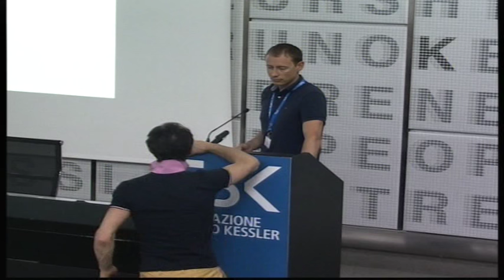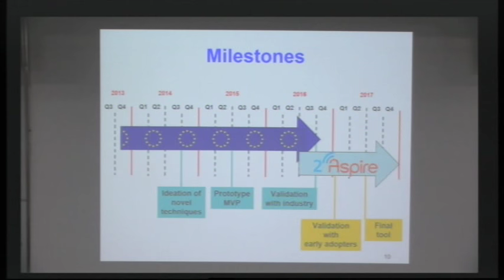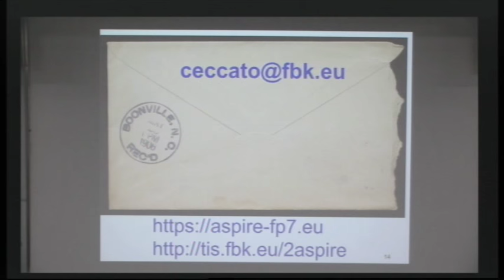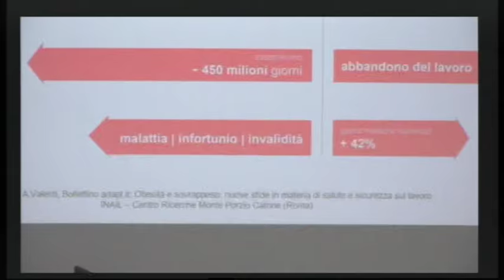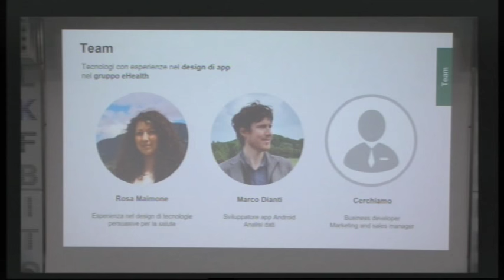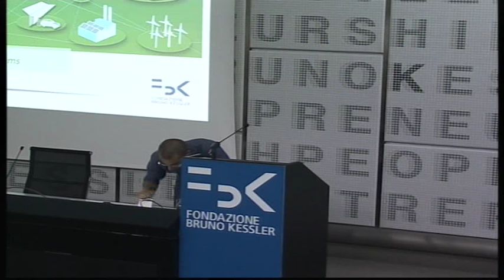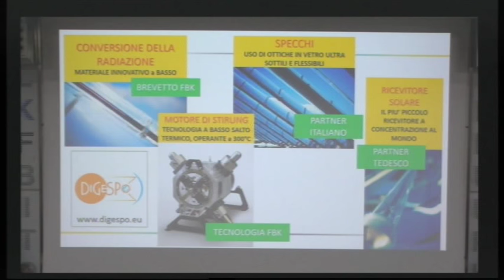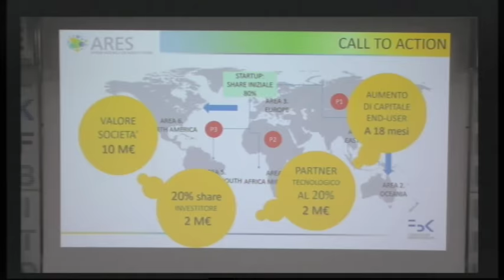TIS 2016 - La Ricerca crea valore (prima parte)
Ecco la registrazione delle 7 proposte dai ricercatori Fbk che hanno partecipato a TIS, lo scorso 6 giugno 2016

Nuove idee tecnologiche che potranno diventare presto spin - off o brevetti e concretizzarsi in collaborazioni con le aziende.

Il programma di pre-incubazione TIS, un progetto della Fondazione Bruno Kessler condotto in collaborazione con HIT (Hub Innovazione Trentino), era partito con l'evento "Che impresa!" lo scorso 14 gennaio. I ricercatori hanno poi seguito un percorso di formazione e di incontri con professionisti dell’impresa e degli investimenti in capitale di rischio per selezionare le idee più promettenti e strutturarle in proposte imprenditoriali.

Ecco di seguito le idee che sono state presentate:

1. RISCOSS è un software che analizza e valuta le componenti open source utilizzate da un’azienda, evidenziandone i rischi e diminuendo i costi dello sviluppo del software. E’ una piattaforma software che permette di automatizzare l'analisi dei componenti Open source per individuarne i potenziali rischi.

2. 2ASPIRE è una soluzione software che limita la possibilità di “attacchi” verso programmi software aumentandone il grado di sicurezza. Consiste in diversi approcci innovativi per impedire o limitare attacchi mirati ad adulterare programmi, per modificarne il funzionamento.

3.CROWDFEED è una piattaforma di problem solving tramite cui un’azienda risolve un problema legato al proprio business tramite la community registrata alla piattaforma, la community avvia un processo di problem solving. Fornisce all'azienda un metodo intuitivo per definire le proprie necessità, selezionando dall'insieme degli utenti registrati nel portale le professionalità richieste per risolvere il problema, raggiungendo così l'obiettivo dell'impresa.
La "sfida" - così viene definita su CrowdFeed - viene inviata alle persone iscritte che, in un intervallo di tempo definito dall'azienda, risponderanno alle richieste dando una propria valutazione nel processo di problem solving.

4.ICE CALL accorcia ed ottimizza i tempi di risposta in caso di chiamate di soccorso in situazioni di emergenza (es. 118, 911). aumenta l’efficacia delle azioni da svolgere in caso di situazioni di soccorso tramite interfacce software-app. E’ un sistema polifunzionale e scalabile indirizzato sia al servizio pubblico sanitario che ai mercati b2b e privato, in grado di ottimizzare tutte le fasi del soccorso. Il progetto è pensato per affiancare qualsiasi sistema di risposta all’emergenza (es.112, 911), senza interferire con i protocolli in uso, con un'attenzione particolare all'ambito sanitario.

 5.TREC LIFE STYLE è una piattaforma per promuovere uno stile di vita sano dedicato ad aziende e dipendenti. E’ una piattaforma tecnologica in grado di monitorare, educare e motivare i dipendenti di un’azienda ad adottare uno stile di vita sano, aiutando a prevenire il rischio di malattie. L’azienda beneficia di un numero inferiore di malattie ed assenze sul lavoro, il dipendente beneficia di un “virtual coach” che suggerisce stili di vita sani.

6.OROGATE consta di una piattaforma e app che permettono l’interazione dell’utente con la realtà fisica che lo circonda. Applicato a contesti come le attività commerciali permette lo scambio di informazioni tra il “negozio” ed i suoi clienti. Permette ad enti e attività commerciali di offrire i loro servizi in modo dinamico e personalizzato, interagendo con i clienti anche da remoto in modo semplice e immediato. La piattaforma sfrutta, nel rispetto della loro privacy, la posizione, i dati storici dell’utente combinati con algoritmi predittivi per offrire un’esperienza ottimizzata tra cliente e attività commerciale, creando un ambiente circostante che si adatta alle sue necessità.

7.SOLAR TECH è una soluzione tecnologica per produrre energia elettrica-termica. La soluzione tecnologica proposta è innovativa e in grado di fornire energia elettrica ed energia termica per soddisfare fabbisogno energetico di abitazioni domestiche singole e multiple ed altri piccoli edifici commerciali, industriali e pubblici.